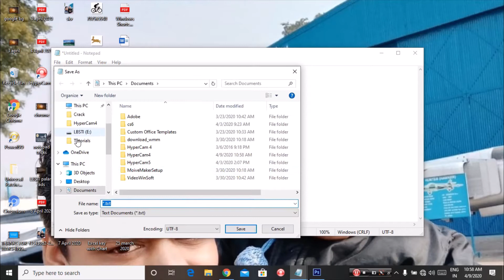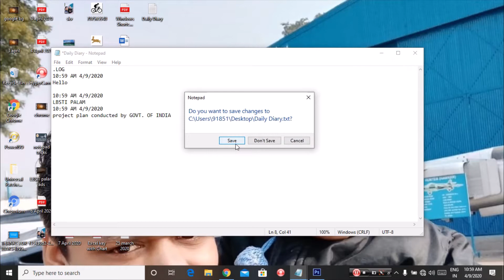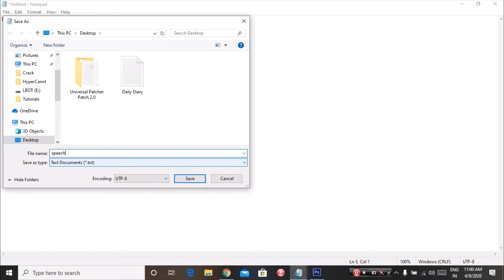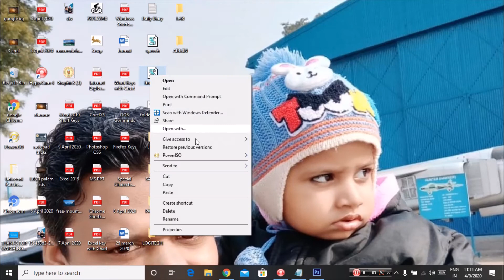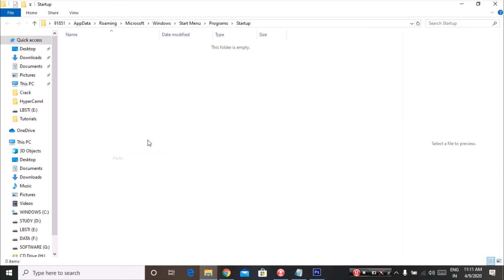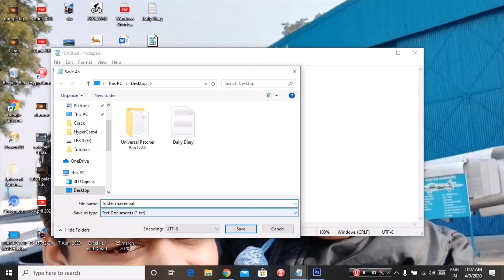Notepad`s Amazing Tricks..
This video helps you learn and make some useful software`s by using just Notepad...